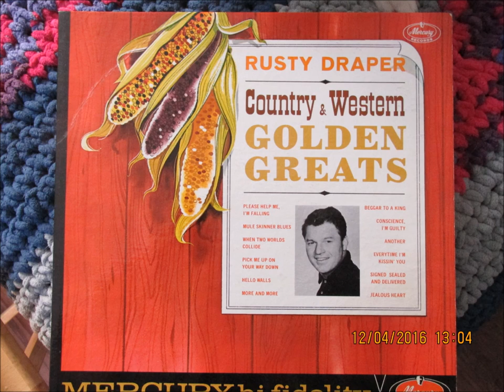Rusty Draper --- Pick Me Up On Your Way Down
By Request. From his 1963 album Country and Western Golden Greats . Nice cover here.